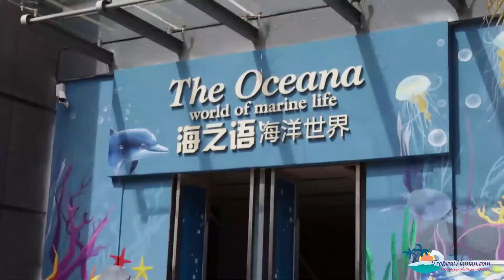Discover Hainan Episode 1 Mission Hills Centreville, Haikou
Mission Hill's Centreville Haikou: In this episode Josh explores one of Haikou's premier shopping complexes in search of an entertaining family day out. Discover more about Hainan on tropicalhainan.com and thehainanforum.com